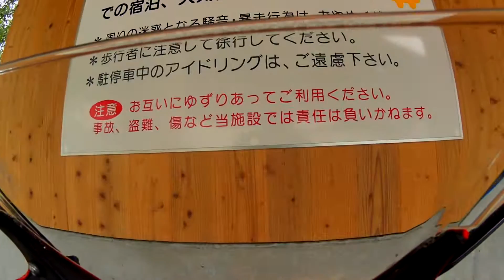【車載】菩薩ライン→道の駅たばやま_CBR400R（HD）【Onboard】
午前中、雨に降られてしまいカウルが汚れていますが
気にせずご覧下さいw

雨に降られたせいで、道志みち動画は雨つぶ動画になっていたので
UPはしないと思います。